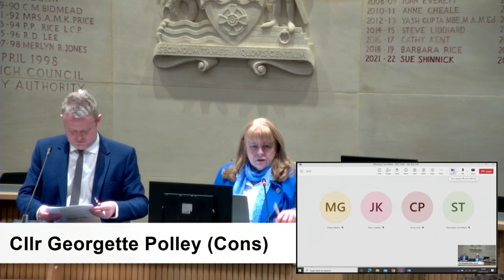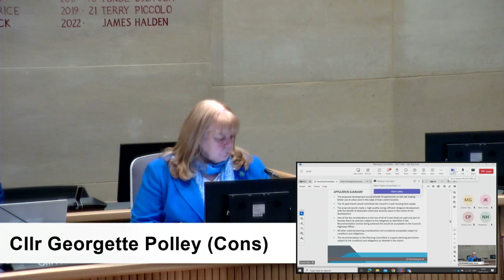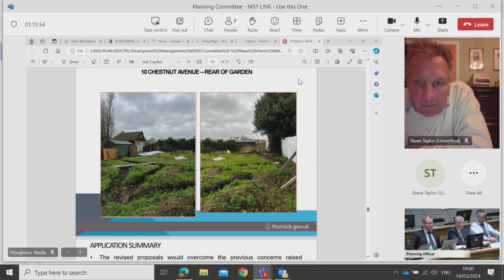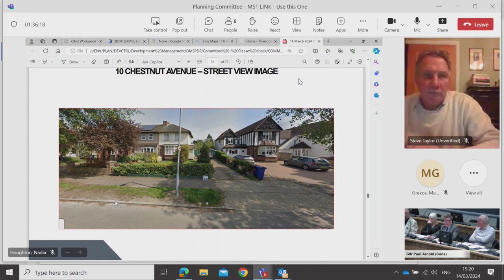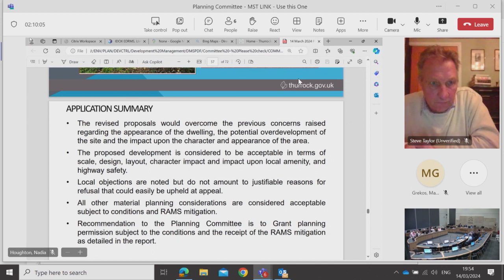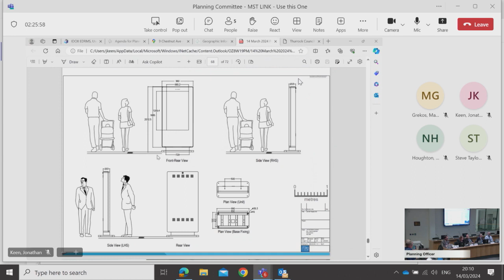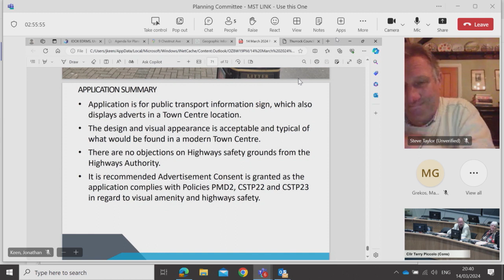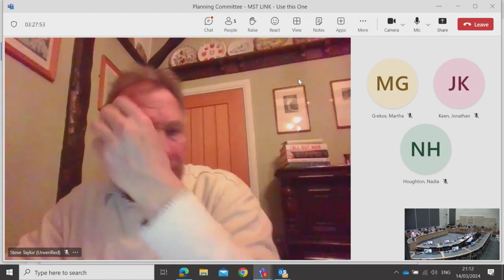Thurrock Council - Planning Committee, 14/03/2024